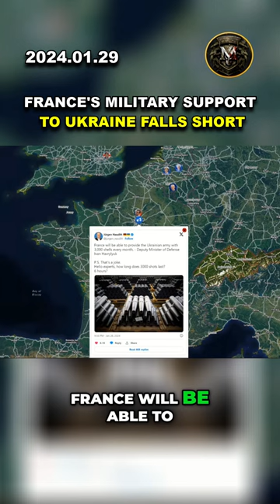Why France's Military Support to Ukraine Falls Short: Understanding the Disparity in Shells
This video describes the military situation in Ukraine on the 1st of January 2024